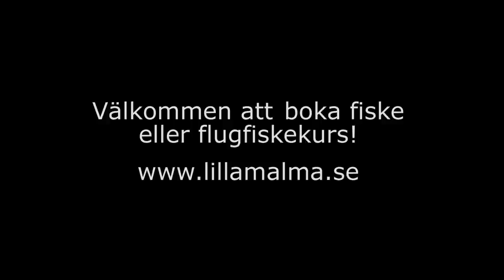Lilla Malma glimpses with Thomas Berggren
Lilla Malma Fly Fishery, a fishery located 1 hour from Stockholm. If you want to learn fly fishing... you're welcome to book a course. If you want to invite you colleguages out for a company event to learn fly fishing and try to catch a big fish on a fly.. you're welcome. Or, if you just want to fly fish together with your friends... You're welcome to book the fishery exclusive. Interested?
Lilla Malma Sportfiske ligger c:a 1 timmes bilfärd från Stockholm. Om du vill lära dig fiska med fluga är du välkommen att boka en kurs. Om du vill bjuda ut dina kollegor eller arbetskamrater är du välkommen att boka ett företagsevent där ni får lära er flugfiske och försöka fånga en rekordfisk på fluga, eller om du bara vi ha en fiskedag med dina vänner kan du boka Lilla Malma Sportfiske exklusivt för er själva.